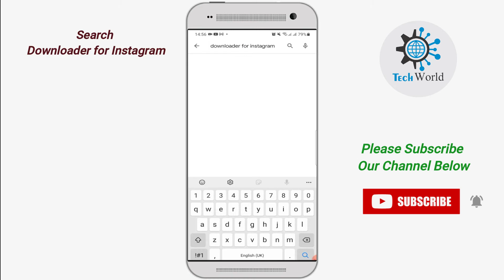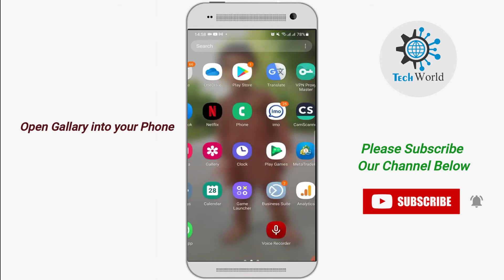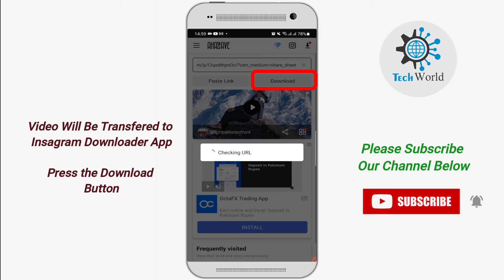How to Download Instagram Photos and video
A lot of people want to download Instagram Stories, Videos, and Photos, and this is the video where you can learn how to do that easily. We have included how to download Instagram Stories, how to download Instagram Videos, and how to download Instagram Photos.